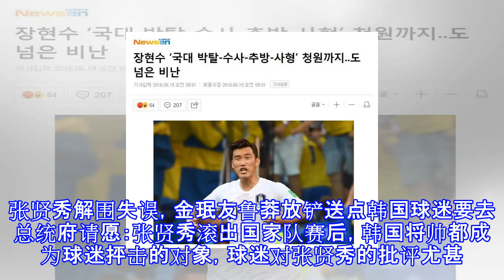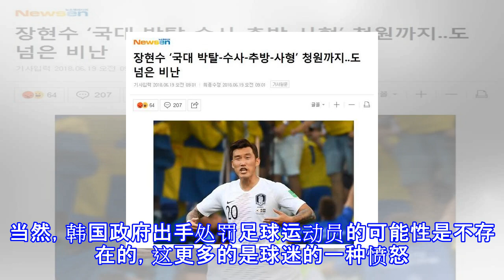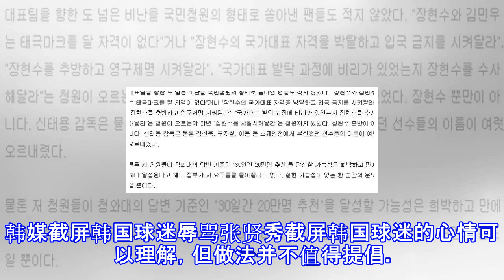被骂惨！韩国球迷请愿：判张贤秀死刑 滚出国家队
被骂惨！韩国球迷请愿：判张贤秀死刑 滚出国家队 2018世界杯首轮，韩国队0-1不敌瑞典。本场比赛张贤秀表现极其糟糕，赛后被韩国球迷骂惨。张贤秀虽然申台龙在三后卫还是四后卫打法上犹豫不决，但这并不妨碍张贤秀在他心目中的核心地位。事实上，张贤秀是韩国队最早确定的世界杯人选之一，不仅如此，申台龙还把他当做后防核心培养。但首次登上世界杯赛场的张贤秀表现非常失常。随意传球致朴柱昊受伤上半场前20分钟，瑞典队有2次直接面对韩国大门的机会，这两次危机中，张贤秀全部眼神防守，目送对手打门，要不是金英权奋不顾身堵枪眼以及赵贤祐神勇，韩国队球门早就失守了。张贤秀眼神防守，目送对手打门第26分钟，张贤秀再次出错，...